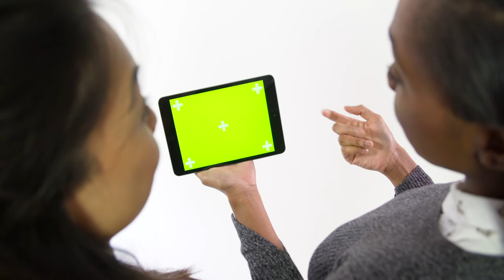green screen video